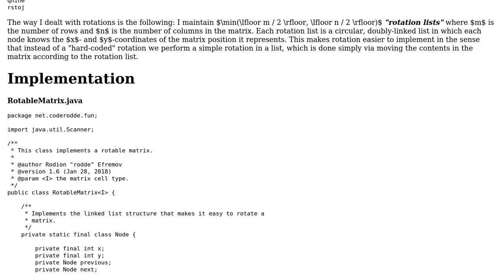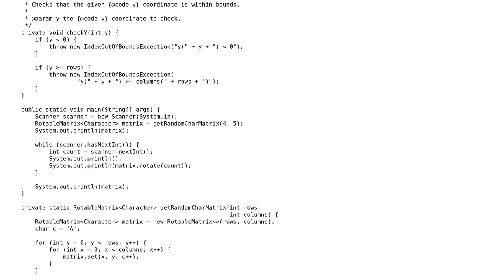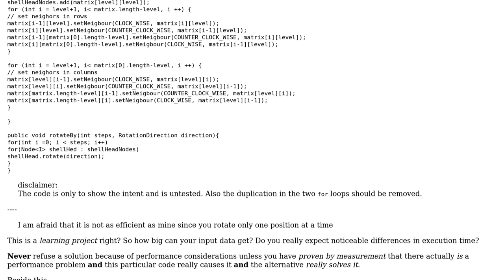Code Review: Rotating a matrix in Java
With thanks & praise to God, and with thanks to the many people who have made this project possible! | Content (except music & images) licensed under CC BY-SA | Music | Images & others | With thanks to user Timothy Truckle user coderodde and the Stack Exchange Network Trademarks are property of their respective owners. You are responsible for your own actions.